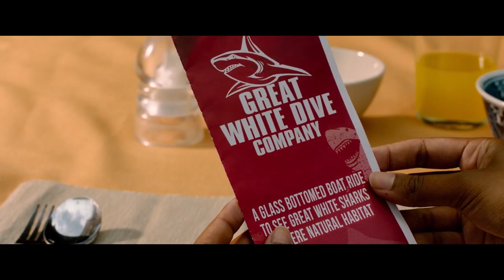47 Meters Down Uncaged | Final Trailer | PVR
Take your fear to new depths with the Sharkbait thriller 47 Meters Down: Uncaged, in theatres on 30th August!